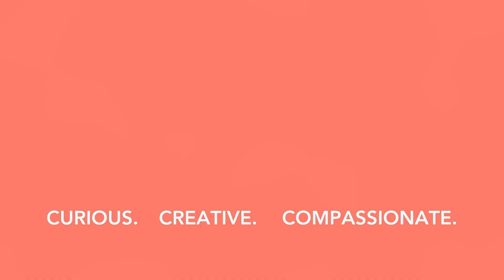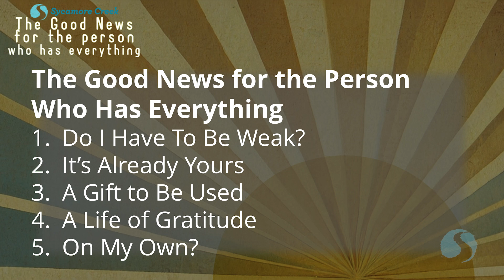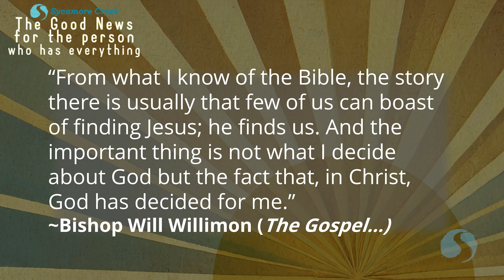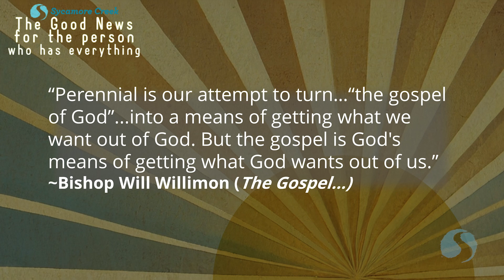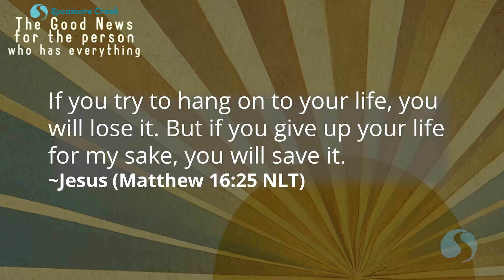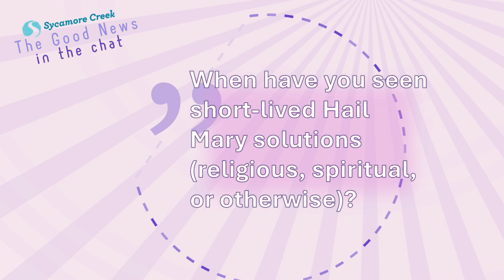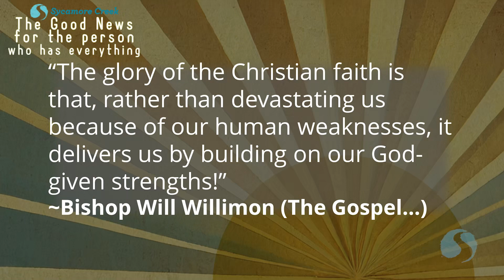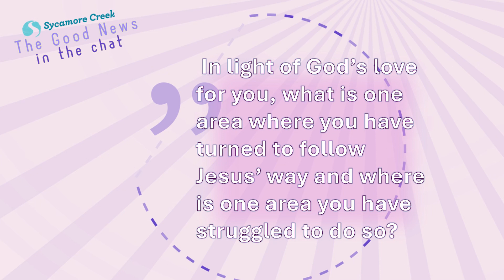The Good News For The Person Who Has Everything | EP1 | Do I Have To Be Weak? | MESSAGE | 3-31-24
If you're not sick or poor, what does Jesus have to do with you?
Is religion really just a crutch for weak-minded people or is there something more?  In this five-week series you can find answers to the question:
what is the good news for the person who has everything?

March 31 – EP 1 | Do I Have To Be Weak?
April 7 – EP 2 | It's Already Yours
April 14 – EP 3 | A Gift To Be Used
April 21 – EP 4 | A Life of Gratitude
April 28 – EP 5 | On My Own

Sundays
9:00 AM – Online @ Potterville
10:30 AM – In person @ Eastwood
10:30 AM – In person @ Potterville
10:30 AM – In person and livestreamed @ S Lansing